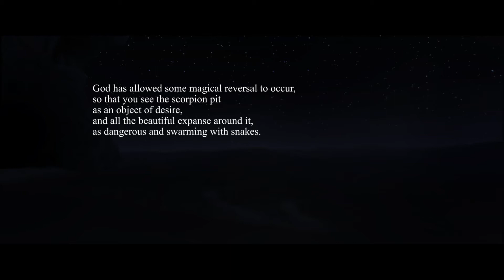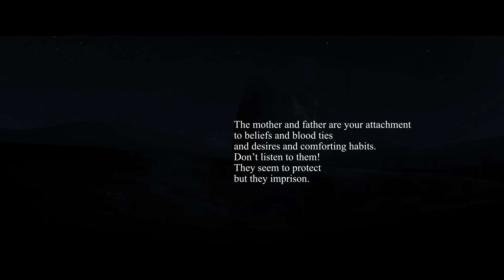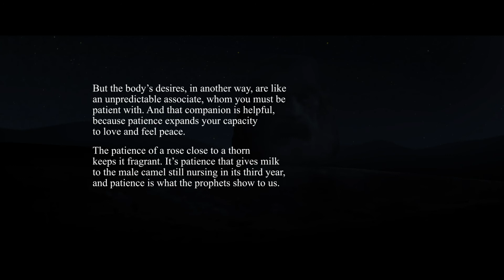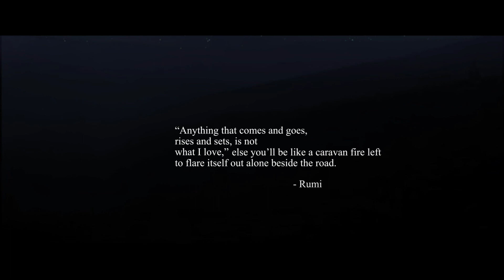zardoz speaks episode 28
Zardoz takes a moment.